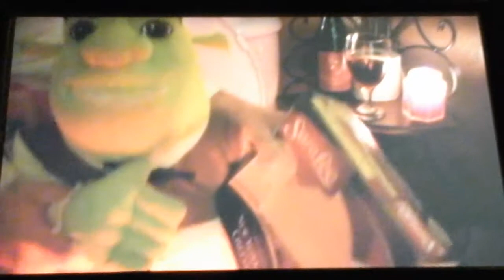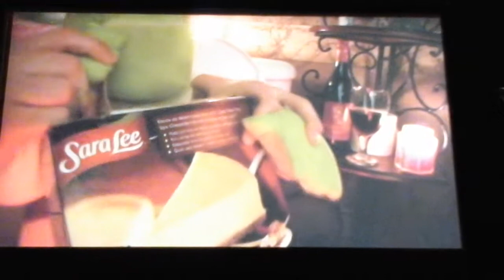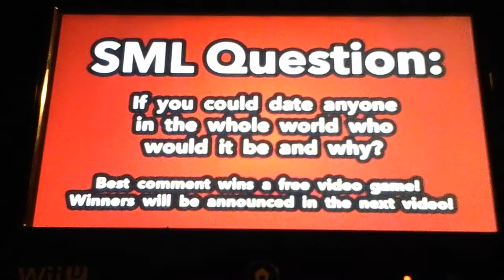Let's React ep.3-Mario's Date!